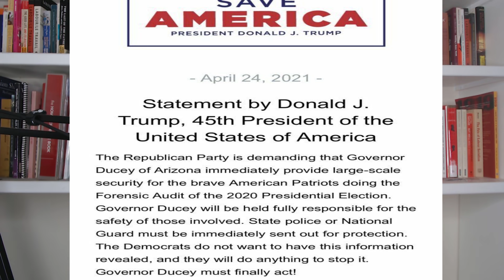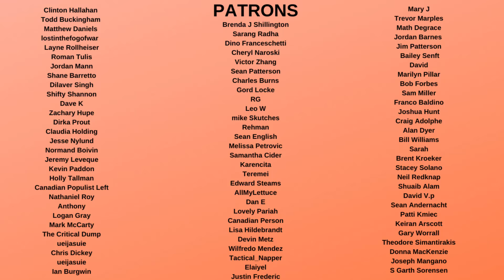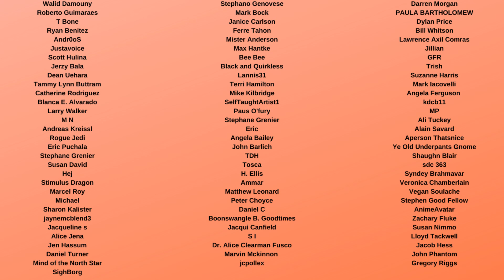Trump MOCKED for his most DELUSIONAL Statement yet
Donald Trump demanded the national guard be called in Arizona by Doug Ducey to protect the forensic audit being done there to prove issues with the 2020 election by the Republican Party. This